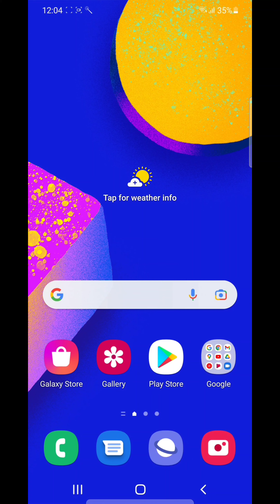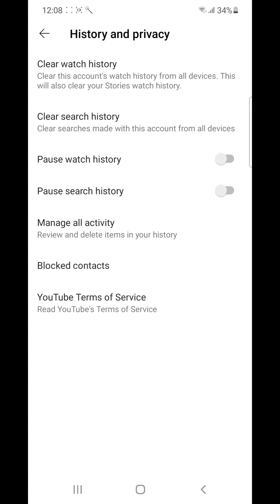How to delete YouTube search history || YouTube search history kaise delete karte hain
In this video I will show you how to remove YouTube search history